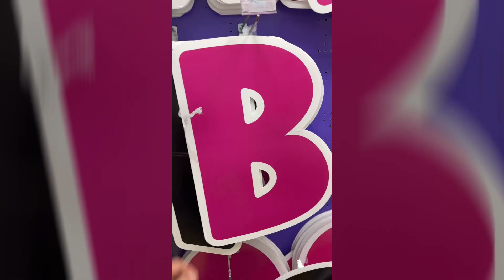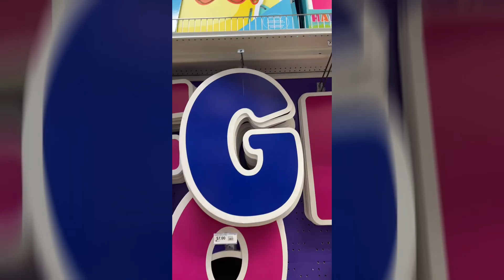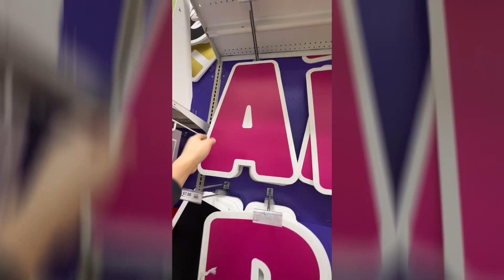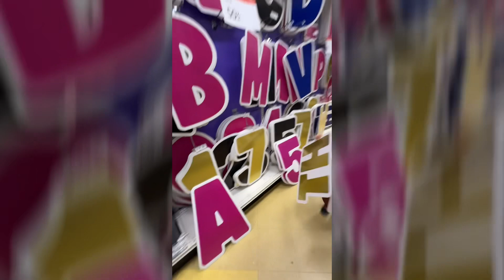I Love reading A B C.